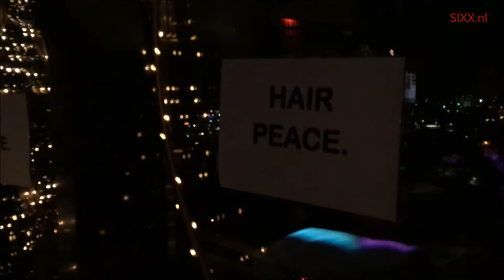Leroy Smith live at SIXX Skybar 20171209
A short impression of the 3rd "Flower Power" event at SIXX Skybar (part of Hotel Tiel, The Netherlands), starring Leroy Smith (reprise). Audio, light and video by Adriaan Keij,